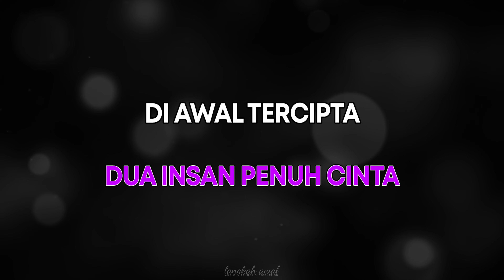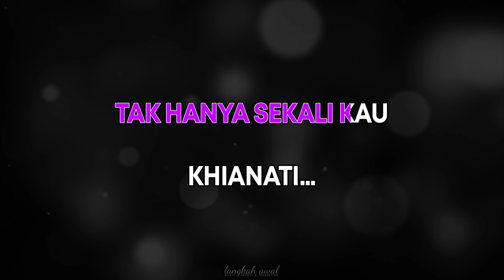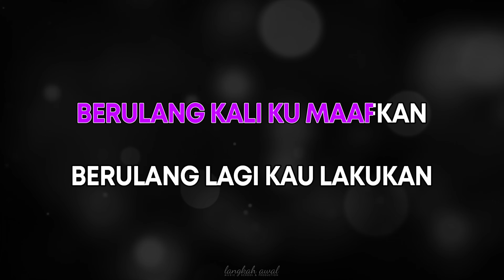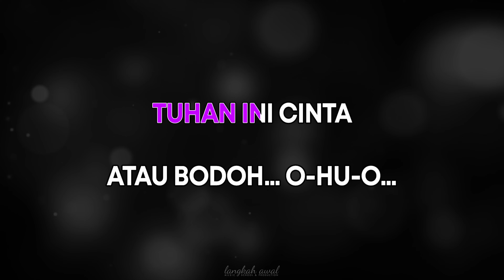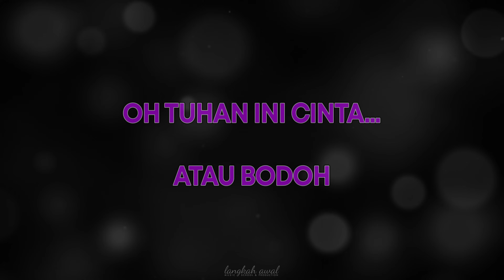Mahalini - Mati Matian | Karaoke Version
PERHATIAN:
- DILARANG mendaftarkan audio dari channel ini ke publisher/content ID (copyright)/rilis ke digital platform (Joox, Spotify, dll).
- DILARANG menggunakan audio dari channel ini untuk  endorse/komersil.
- DILARANG mengupload audio ini ke aplikasi karaoke seperti (smule/wesing, dll).
- DILARANG REUPLOAD audio ini ke YouTube tanpa tambahan vokal.
- Segala bentuk pelanggaran akan ditindak tegas.

KAMU MAU PESAN MUSIK UNTUK KARAOKE/COVER/KOMPETISI??
Buat musik yang sesuai dengan yang kamu mau disini!
Dengan jaminan kualitas audio dan aransemen terbaik dari kami.